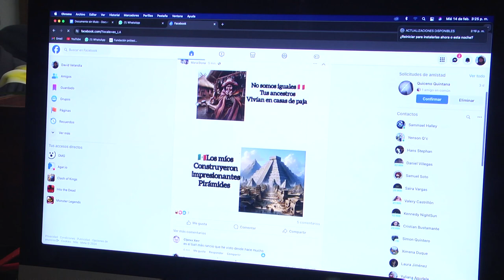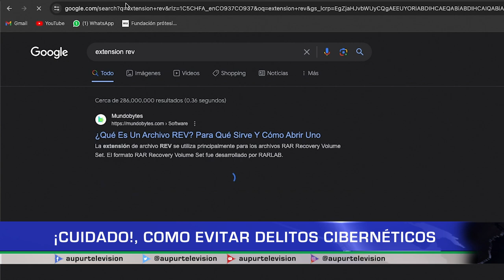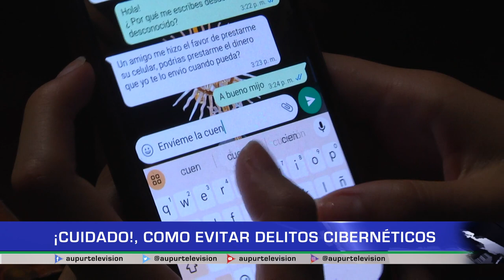¡Cuidado! Cómo evitar delitos cibernéticos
La tecnología, hace cada vez más, parte de nuestro diario vivir, lo que hace que también seamos más susceptibles de ser víctimas de fraudes electrónicos; un experto en informática nos regala tips, para identificar y prevenir caer en estos delitos